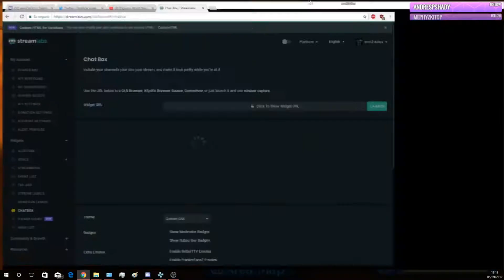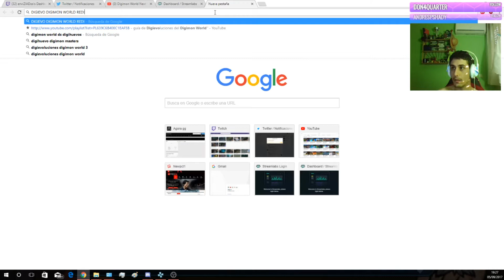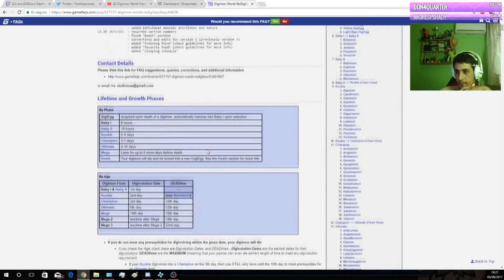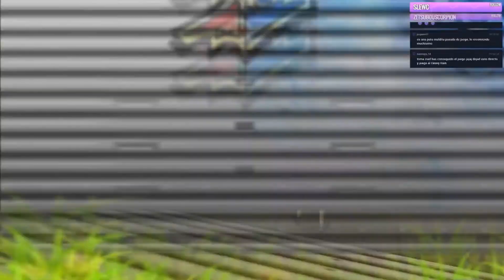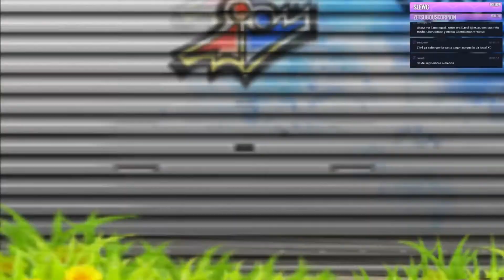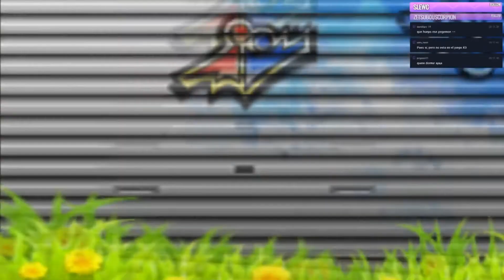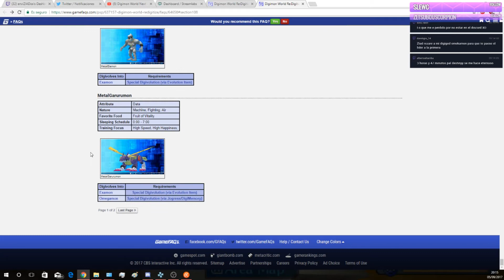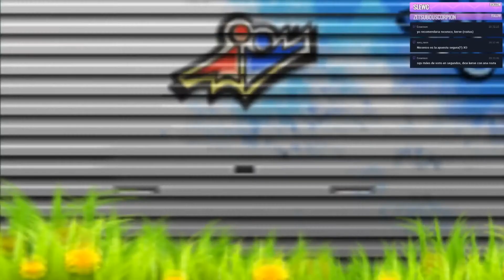🔴 EL PODER DE UN BANCHO !! DIGIMON WORLD re : Digitize PARTE 14 ESPAÑOL PSP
Este videojuego exclusivo de PSP en japón conocido como Digimon World re:Digitize  que ha sido traducido originalmente por fans , reune toda la esencia del gran Digimon World 1 que ha sido mi juego favorito desde que yo era niño , asique una vez terminado el gran Digimon World Next Order es el momento ideal para continuar viciando con re:digitize en directo !!

Desarrollador: Tri-Crescendo
Editor: Bandai Namco
Género: Rol, Combate por turnos (Manga)
Lanzamiento: 2012

1 SIMPLE CLICK , 1 LIKE , 1 FAVOR Q NO TIENE PRECIO, para todo lo demás . . . ¿?

1 SIMPLE CLICK , 1 LIKE , 1 FAVOR Q NO TIENE PRECIO, para todo lo demás . . . ¿?

DIGITALIZE ?? DIGIMON WORLD re : Digitize PARTE 1 ESPAÑOL PSP